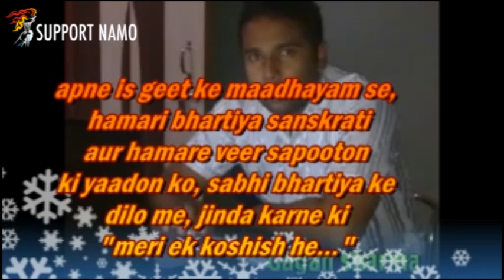Sanskrati Me Basi Huyi - Wonderful Song By Gagan Sharma